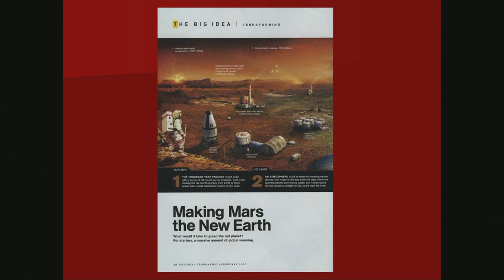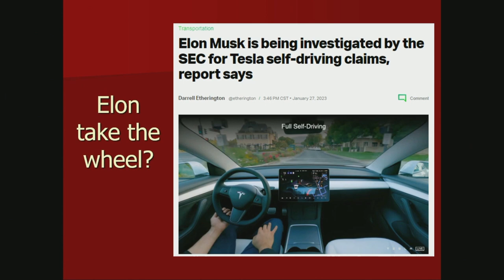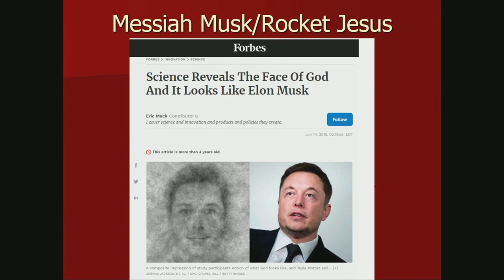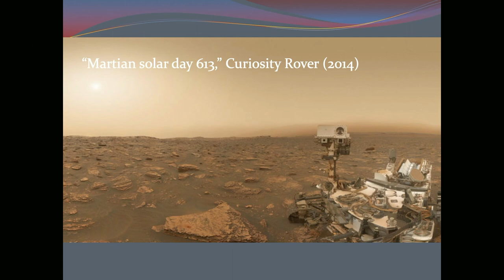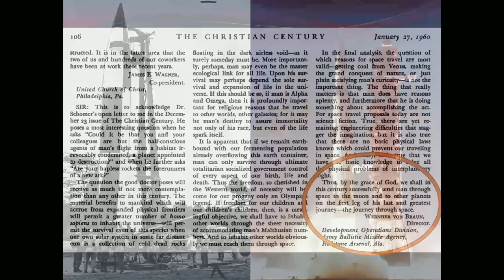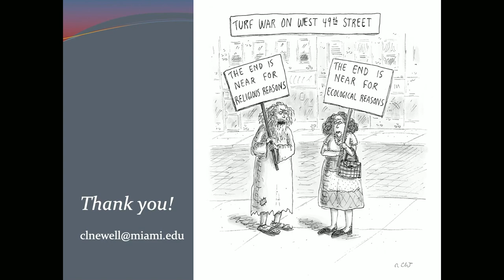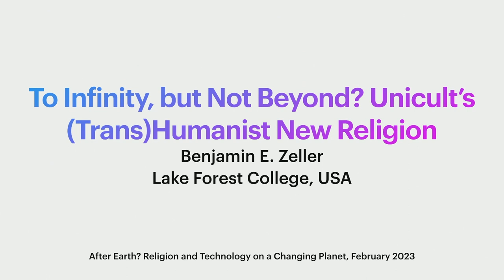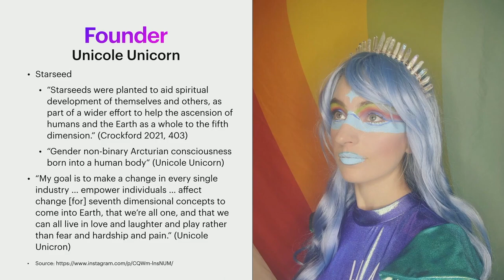DON’T PANIC: An ISSRNC Goers’ Guide to Geo-Orientations & more - 2023 ISSRNC Conference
Plenary Session: 10:30-12:00 pm (Panel A)
DON’T PANIC: An ISSRNC Goers’ Guide to Geo-Orientations, Earth Escape
Narratives, Space Colonization, TikTok Starseeds, and Elon Musk Devotional
Digital Fandoms

- Sarah McFarland Taylor–Northwestern University “The Wrong Way Home: St. Elon’s Digital Cult of Personality, Messianic Mediations of Mars, and the Musketeer Meme Militia”
- Catherine Newell–University of Miami “After Us: Contrasting Scientific and Religious Visions of an Earth Without People”
- Benjamin E. Zeller–Lake Forest College “To Infinity, but Not Beyond? Unicult’s (Trans)Humanist New Religion”
- Presiding: Eric Michael Mazur–Virginia Wesleyan University “Strangers in a Really Strange Land: Jews, Geo-Orientation, and the Yenevelt of Outer
Space”